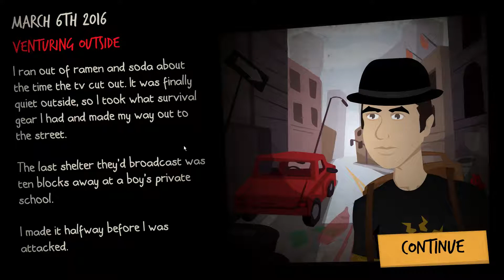Face Plays - Rebuild 3: Gangs of Deadville - Gameplay and Walkthrough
First EP! Hope you enjoyed it! I know I did!

Doing both helps my channel grow, and keeps you updated on new videos when they're released!